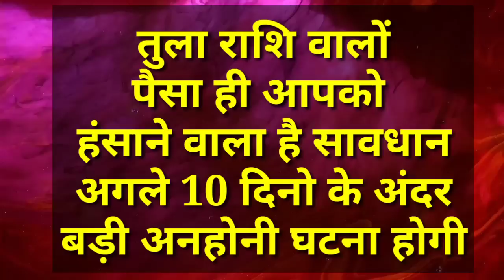तुला राशि पैसा ही आपको हँसाने वाला है 15 से 25 अप्रैल 2023 से अनहोनी घटना होकर रहेगी | Tula rashi